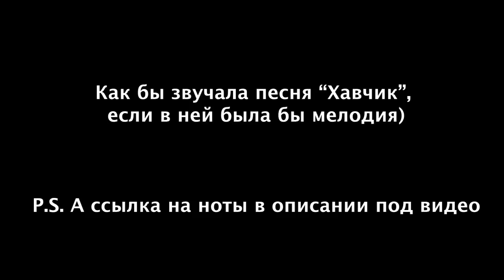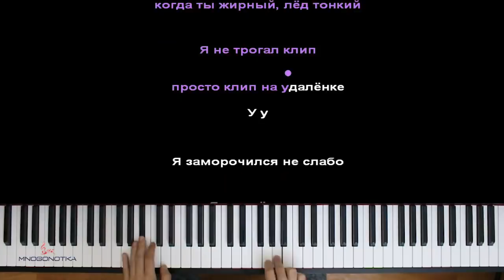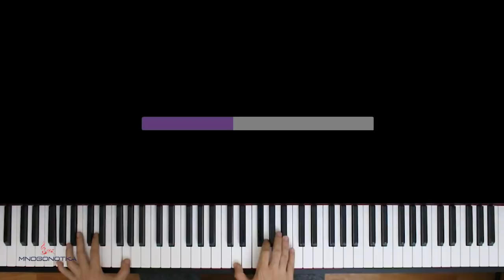Тимати, Джиган, Даня Милохин - Хавчик ● караоке | PIANO_KARAOKE ● ᴴᴰ + НОТЫ & MIDI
• НАШИ СОЦ. СЕТИ / WE'RE ON SOC. SITES•
• НАШ САЙТ С НОТАМИ / OUR WEBSITE WITH SHEETS •

[ТЕКСТ ПЕСНИ]:

2х
Как тебя зовут, ты в прямом эфире,
Пилим словно Нэтфликс прямо на квартире,
Пофиг сколько денег, пофиг сколько тачек,
Главное чтоб был дома а*уенный хавчик

Вижу дизы снизу это из-за меня
Я не хлопнул бургер, бургер хлопнул меня
Это че за фигня, когда ты жирный, лёд тонкий,
Я не трогал клип, просто клип на удаленке у у
Я заморочился не слабо,
Я поджег руку, чтобы не дать Ксюше краба
И пускай кто то скажет, что блондинка не в соку,
В интернете есть видос где я пилю доску у у
Иду один по коридору
Я немого Нюша, я скучаю по Егору у у
Ведь конечно он красавчик,
Но мне варит контент повар - ахуенный хавчик

Даня самый свежий повар, я задал тренд
Если ты не понял - это мой контент
Это мой контент, я бы вывез это и сам,
Но я с легкостью готов отсыпать хайпа старикам
Я не хам!
Неее,
Я поднял себя до топов, я поднял себя в цене
Я Миллионер, ценю каждый твой просмотр
Даня я на волне и набираю обороты,
Да я слишком молодой - моё имя хайпбист
Прямо из Тик-Тока залетаю в плэйлист
Я читаю рэп, а ты не читай мне лекций
В ахуенный хавчик Даня добавляю специй

Я разминаю массажёром мускулы
Прибрал свет интима немного тусклого
Тот ахуенный хавчик, что я приготовил
Вернул меня в чарты и вернул брови
На первом месте семья,
Как бы вы пережили карантин, если б не я
Гадают я сошёл с ума или это промо
Мой сериал даже Дрэйк палит дома
По-любому номер один Джига
Маями саус бич - высшая лига
У петушков бомбит, жизнь удалась
Ты думал я не вернусь, сорян Вась
Мы любим музыку - она нас
В моём бокале только фрэш - ананас
Было время похудеть, было подкачаться
Я снова здесь, настало время правильно питаться

2х
Как тебя зовут, они знают, поверь
Я захожу в дом, дверь срывая с петель
Главное чтоб был, что? дома а*уенный хавчик

Оптимизация видео:

хавчик караоке,
хавчик пианино,